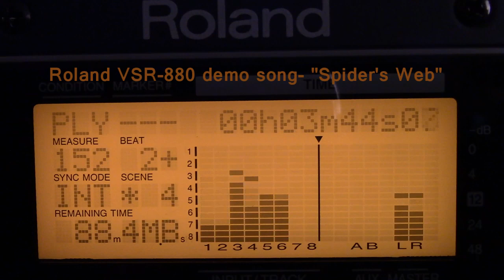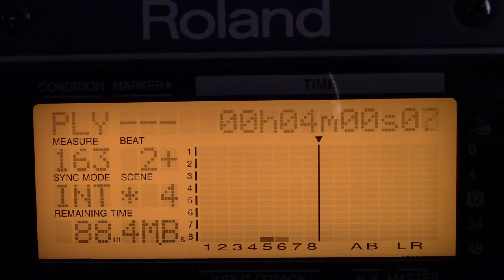Roland VSR- 880 : "Spider's Web"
Presenting a demo song that comes built into the Roland VSR-880. This unit is a dedicated 8-track hard disk recorder that Roland produced back in the early 1990's. It records in 24 bit digital at up to 48K sampling rate. I had forgotten I had this unit stashed away, and after a few minutes fiddling with it, I remembered why. This recorder is a bear to maneuver. It's not nearly as user friendly as the recorder I eventually decided to use in my studio, the Tascam DA-88. Anyway, this guy hasn't been turned on for years, but to it's credit, it fired right up and everything still works. Now that I've made a video of the neat demo song it comes with, I'm probably just gonna pack it away again. In my opinion, this recorder is just too hard to get used to. That being said, I'm sure there's folks out there that just loved theirs to pieces. But, not me. Hope you enjoy this little tidbit of audio memorabilia.